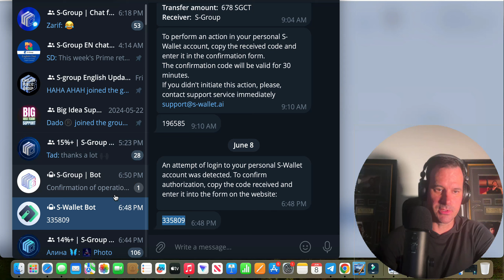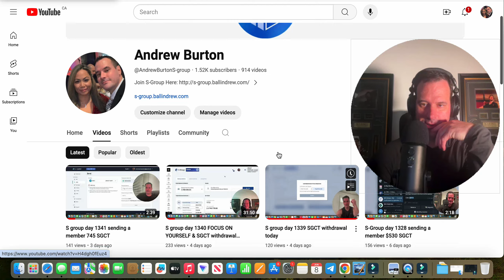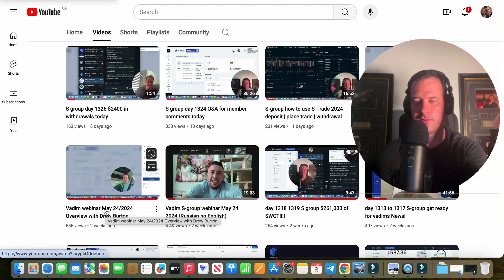day 1344 S-group $14800 withdrawal today